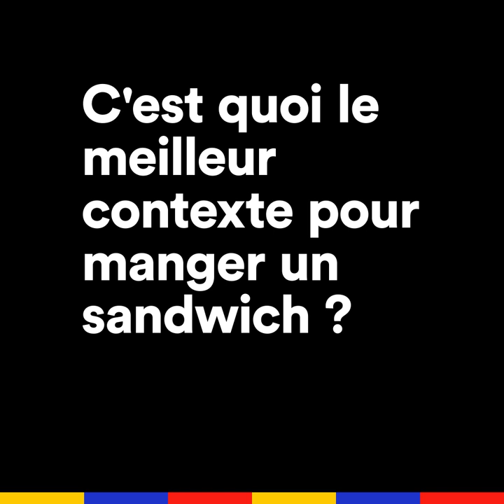Patrick Timsit - Faut-il manger des sandwichs pour être inspiré ? | Interview Sandwich | Konbini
Son premier sandwich ? Son pire souvenir avec ? La musique qu'il faut écouter en mangeant ? Patrick Timsit vous file des petits conseils pour mieux déguster vos sandwichs !